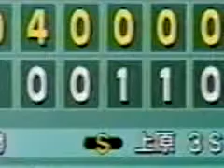巨人、藤川を攻略し逆転勝ち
急募：年収1000万以上可 週休5日 経験・学歴不問 2月限定 ⇒